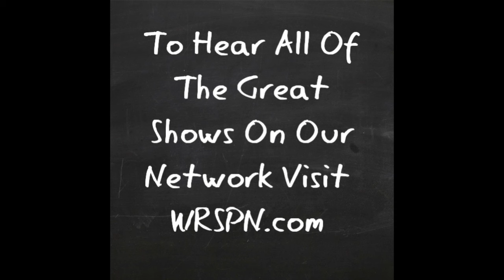The War Room Podcast Episode 295